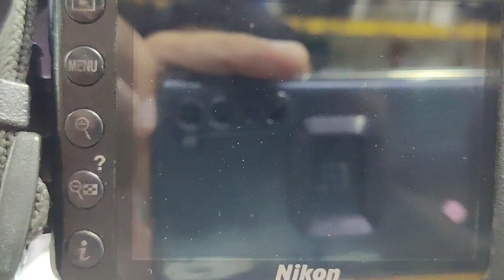AF-P DX NIKKOR 18-55MM F/3.5-5.6G VR || Autofocus not working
Hey everyone in this video I'll show you how to replace flexible cable for AF work.